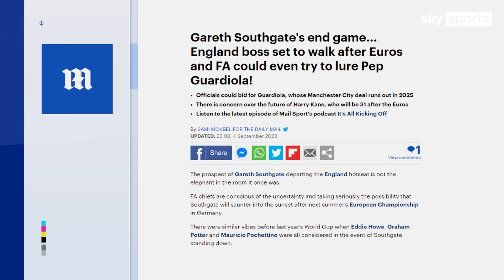FA lining up Pep Guardiola as Gareth Southgate's England successor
The Sun's Charlie Wyett & the Mail on Sunday's Rob Draper discuss reports that Gareth Southgate is going to leave his position as England manager at the end of Euro 2024  and that The FA are targeting Pep Guardiola  as his replacement.